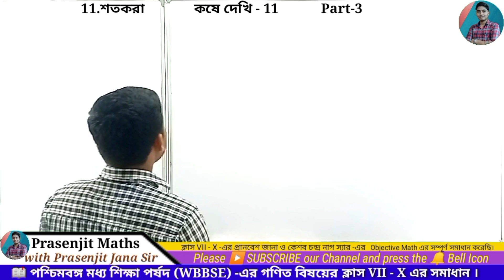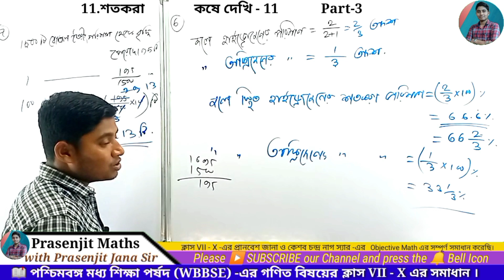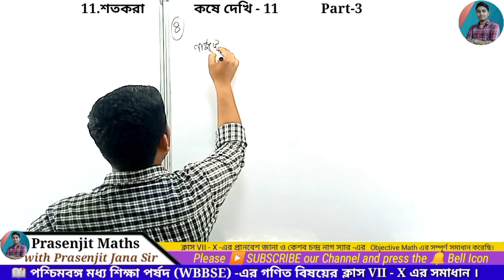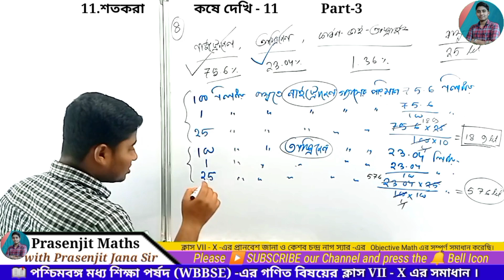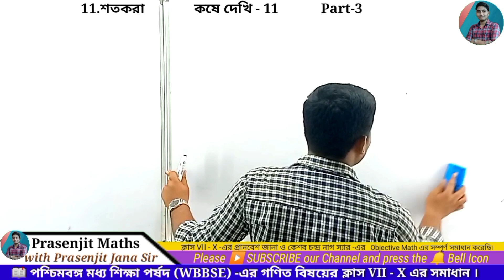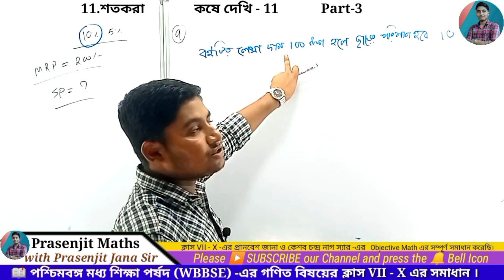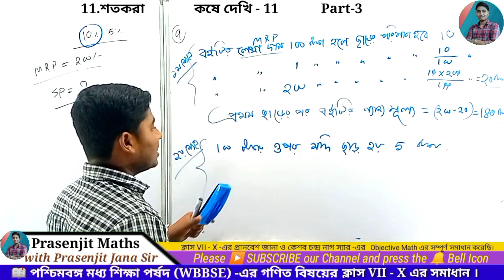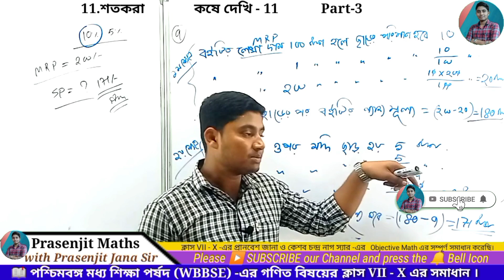WBBSE Class 8 Math Chapter 11 | শতকরা, কষে দেখি 11, Part-3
WBBSE Class_8, Chapter 11 | শতকরা, কষে দেখি 11 | @PrasenjitMaths prasenjit_sir পশ্চিমবঙ্গ_মধ্য_শিক্ষা_পর্ষদ

📒আলোচিত বিষয় :
১. পশ্চিমবঙ্গ মধ্যশিক্ষা পর্ষদ -এর সকল ছাত্রছাত্রীদের গণিত বিষয়ের সমস্ত সমস্যার সহজ ও সরল সমাধানের একমাত্র প্রতিষ্ঠান।
২. এছাড়াও প্রতিটি শ্রেণীরই 'প্রনবেশ জানা' ও 'কেশব নাগ' স্যারের Objective Maths বই দ্বয়ের pdf সহ সম্পূর্ণ সমাধান সহজ, সরল ও স্পষ্ট ভাবেই আলোচনা করেছি।

শতকরা,
শতকরা অংক,
শতকরা অংক করার নিয়ম,
শতকরা অংক bcs,
শতকরা হিসাব,
শতকরা বের করার সহজ উপায়,
শতকরা হিসাব বের করার নিয়ম,
শতকরা গণিত,
শতকরার শর্টকাট,
শতকরা অংক প্রশ্ন সমাধান,
শতকরা বের করুন একটি টিপসে,
শতকরা বের করার নিয়ম,
শতকরা শর্টকাট,
শতকরা অংকের শর্টকাট,
শতকরা লাভ ক্ষতি
শতকরা অংক সমাধান,
শতকরা অংকের টেকনিক,
শতকরা হ্রাস বৃদ্ধি অংক,
শতকরা অংক করার সহজ নিয়ম
সহজে শতকরা
শতকরা কে ভগ্নাংশ,
ভগ্নাংশ কে শতকরা

wbbse
class 8
math
class 8th math কষে দেখি 11
class-viii math
8th class math
chapter 11
w.b. class 8th math কষে দেখি- 11
chapter 11
kose dekhi 11
class-viii math chapter 11
গণিতপ্রভা,
অষ্টম শ্রেণী,
পশ্চিমবঙ্গ মধ্য শিক্ষা পর্ষদের গাণিতিক সমস্যার সমাধান,
test paper 2023
মাধ্যমিক পর্ষদ টেস্ট পেপার 2023